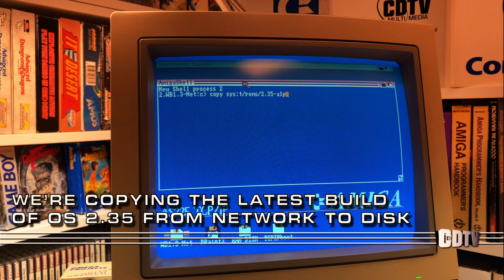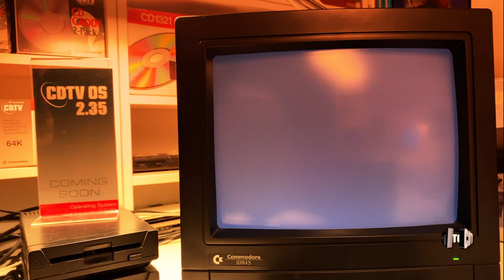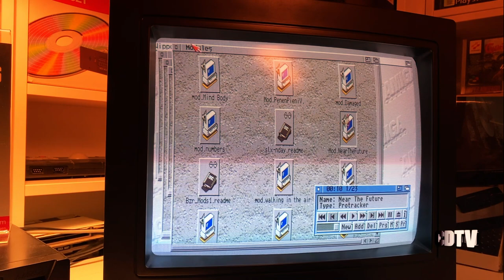CDTV OS 2.35: Boot Any Amiga CD-ROM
CDTV OS 2.35 removes the boot restriction that only allows specially authored CDTV titles to autoboot. Now any Amiga CD-ROM will boot on your CDTV player!

CDTV OS 2.35 is an unofficial, custom ROM update that will be available soon for CDTV, A570 and A690.